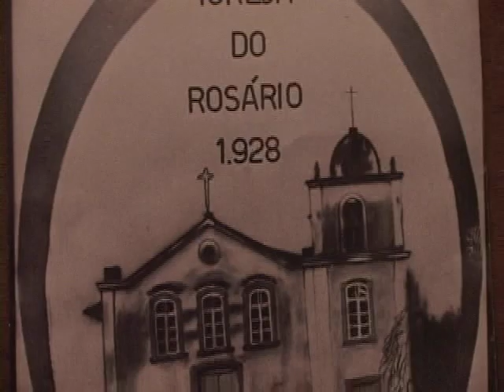WebTV - Igrejas históricas de Guarulhos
Vídeo apresenta uma parte da história da cidade de Guarulhos através de suas igrejas.